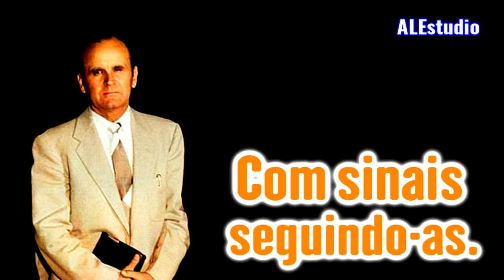Não Se Pode Organizar Deus - Ir Branham